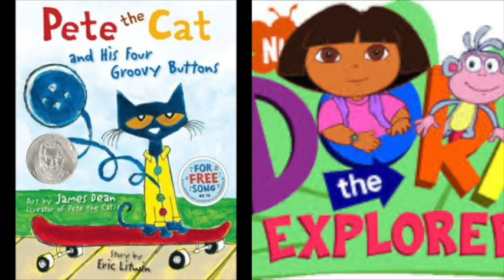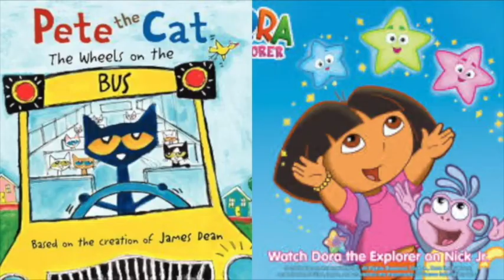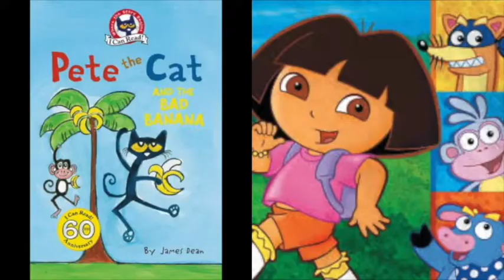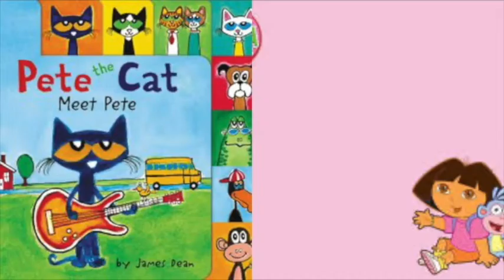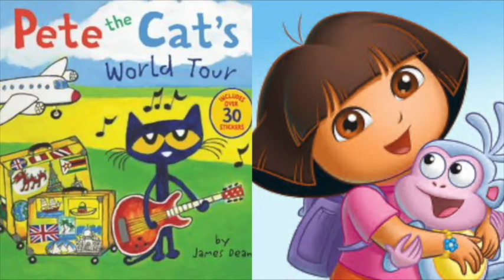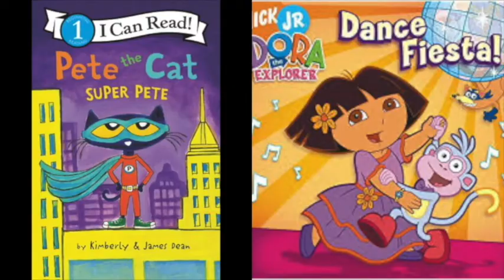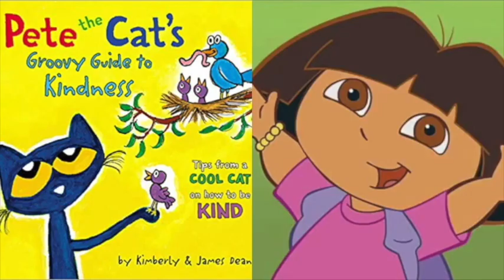Pete The Cat and Dora The Explorer Style Rock Slideshow